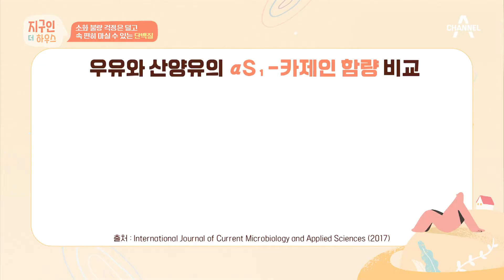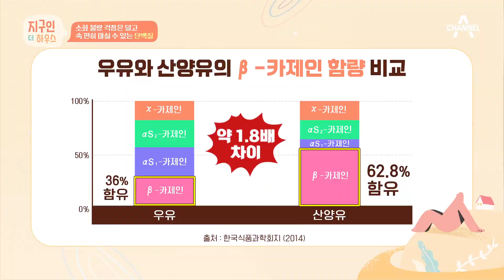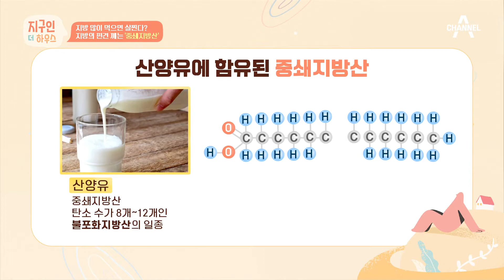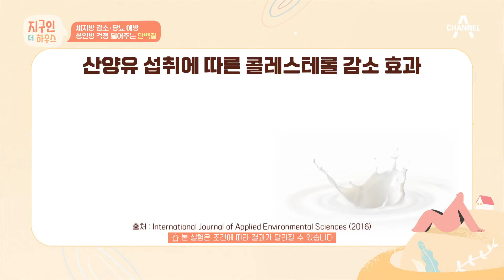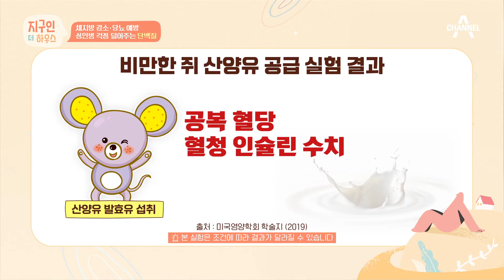유당불내증과는 관련 없는 산양유?! 산양유가 우유보다 소화가 잘되는 이유 | 지구인 더 하우스 3 회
유당불내증과는 관련 없는 산양유?!
산양유가 우유보다 소화가 잘되는 이유

지구인이 레벨UP되는 시간 '지구인더하우스'
채널A 매주 화요일 저녁 8시 10분 방송